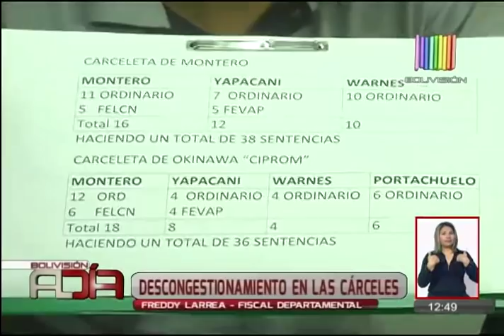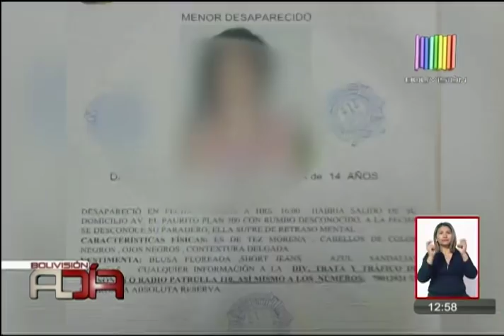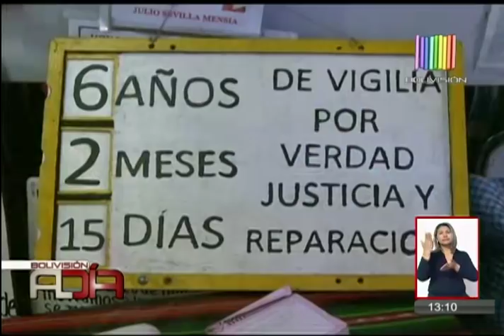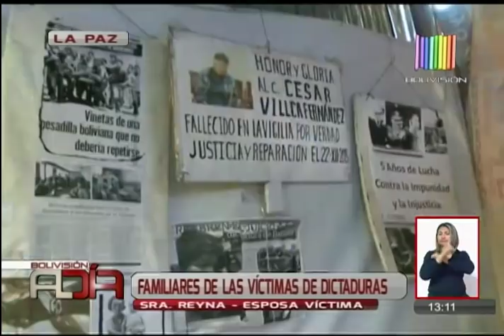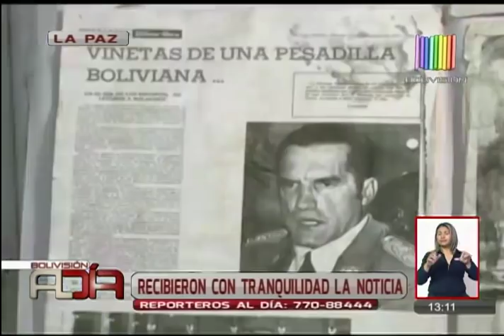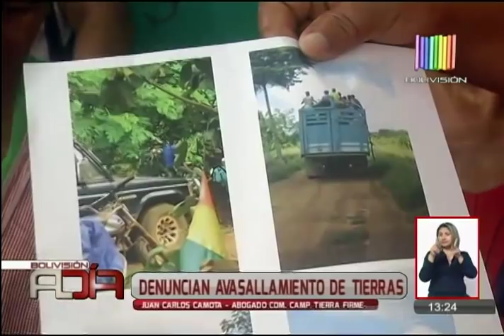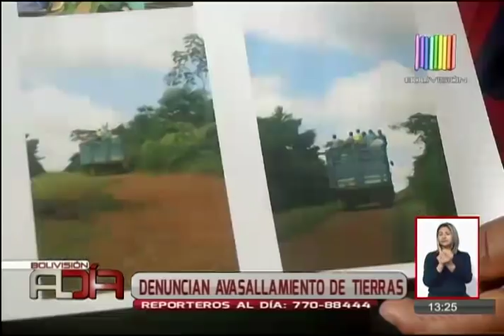Noticiario al Día Segunda Edición Santa Cruz: Programa del 30 de abril del 2018